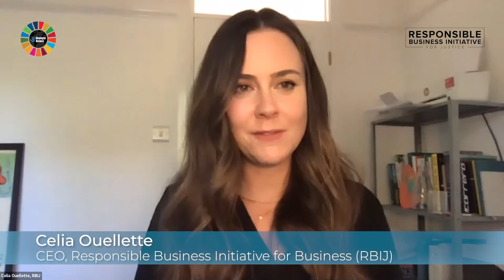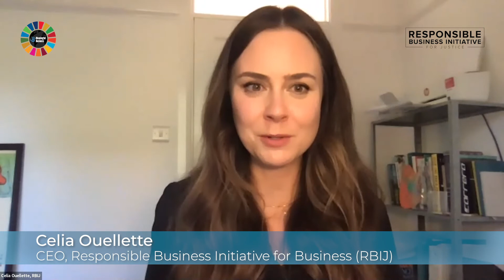How business leaders can use their influence to protect human rights within the justice system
A panel of justice experts and business leaders explore the ways in which businesses around the world can use their supply chains, investment power, platforms and voices to advance and protect human rights within the justice system, with a particular focus on the abolition of the death penalty.

Featuring Carleen Pickard, Lush Fresh Handmade Cosmetics North America; Celia Ouellette, Responsible Business Initiative for Justice; Christopher Miller, Ben & Jerry's and Kwame Ajamu, Witness to Innocence.